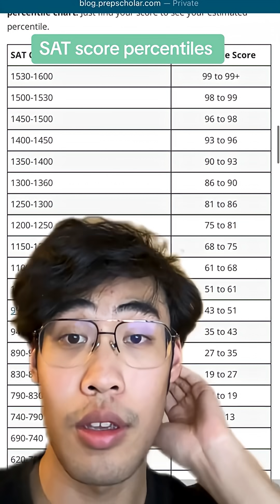The Truth About SAT Score Goals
Credit: @acethesat